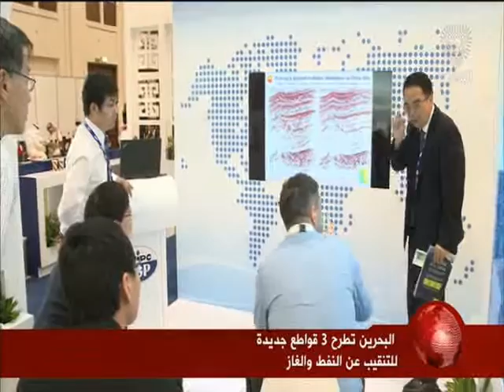البحرين: النشرة الإقتصادية 08-03-2016